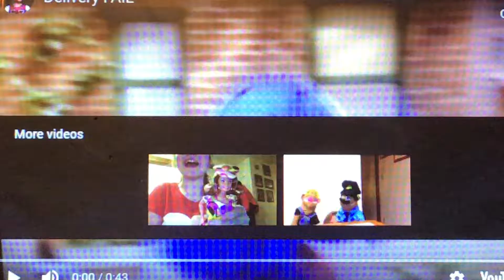FLAG TWIRLERS LET’S FAIL!